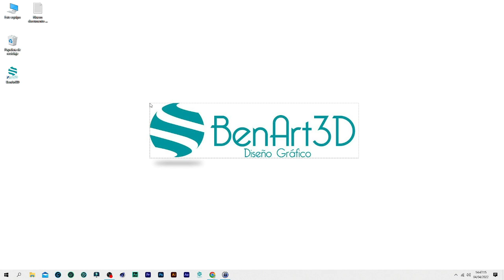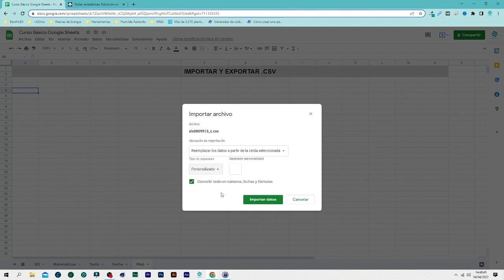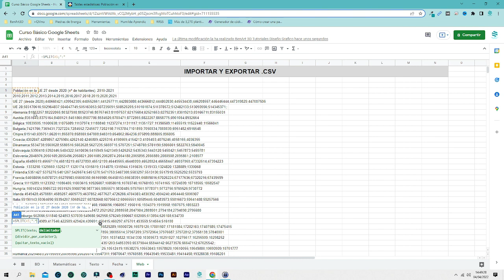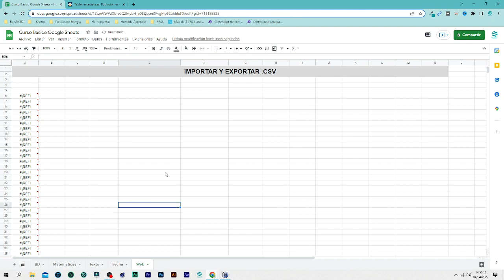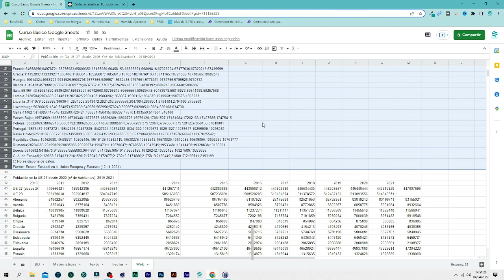Curso Google Sheets. Importar y exportar archivos csv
Veremos cómo podemos importar datos a partir de un archivo en CSV, además también haremos el proceso contrario, es decir, exportar una hoja de cálculo a formato CSV.
En este curso, aprenderás a:
-Importar archivos CSV a Google Sheets
-Exportar archivos CSV a Google Sheets